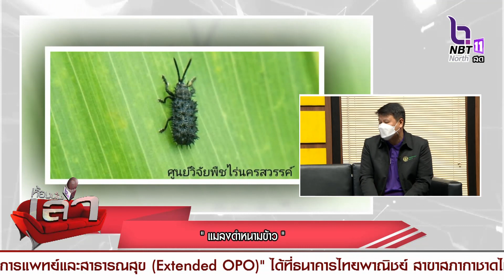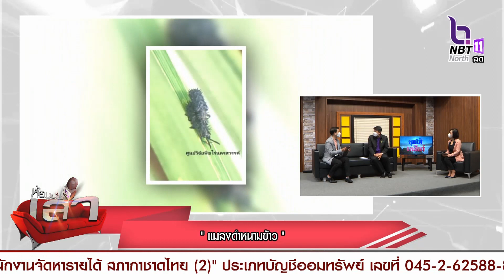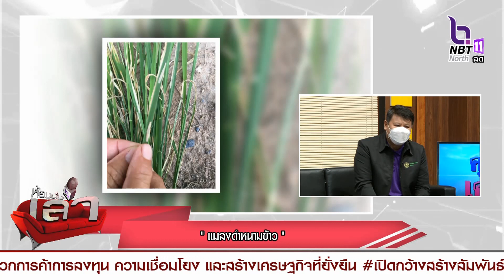แมลงดำหนามข้าว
ฤดูทำนาปีในประเทศไทยปกติจะเริ่มราวเดือนพฤษภาคมถึงกรกฏาคมของทุกปี ขึ้นอยู่กับปริมาณน้ำฝน เมื่อ 3 เดือนผ่านไปข้าวที่ปักดำหรือหว่านเอาไว้จะสุกงอมเต็มที่พร้อมเก็บเกี่ยว แต่ก็จะมีแมลงมารบกวนกัดกินต้นข้าวได้
นพดล สีอ่อน
นักวิชาการส่งเสริมการเกษตรชำนาญการ
สำนักงานเกษตร จังหวัดพิษณุโลก 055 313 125